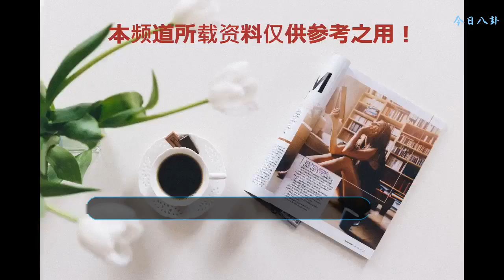張雨綺可攻可甜，白色禮裙格紋西裝統統hold住，網友：仙女本仙！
Hi 大家好，我是何有強
    說到張雨綺，2008年因出演周星馳科幻電影《長江7號》女主角，成為“星女郎”，后相繼參演多部電影，2012年參演電影《白鹿原》，獲柏林國際電影節最佳女主角提名，姣好的容顏，精湛的演技獲得廣大的好評，再加上真實自然的性格，更是迷妹一大堆，今天我們就來看看她的穿搭吧。
    在某綜藝中的這套穿搭中，張雨綺側辮的蜈蚣辮加上姜黃色的頭飾，可以說是相當的年輕有味道了，夸張的耳環搭配一件蕾絲邊的白色上衣，看上去就像一個20出頭的軟妹子，讓人完全看不出來像是31歲生過孩子的母親，這樣甜美的搭配你們喜歡嗎？
    柔順的黑長直，淺咖色的基調格紋西裝非常合適張雨綺，V領的設計，展現了優美的脖頸線條，完美的剪裁顯得十分的高級，強大的氣場隔著屏幕也能感受得到，霸氣的同時卻又不失女性的干練和女人味，女性的獨立感也是被很好的呈現出來。
    網紗裙比較貼合身材，所以張雨綺的好身材因為這套禮服凸顯了出來，花苞領非常時髦，但是如果脖子不是很長的小仙女們這樣的領子還是不要嘗試比較好，露肩的設計，干凈的走線顯得優雅大方不失風格，長發高高的盤起，配上簡潔的頭飾，恰如其分的美讓人有些心動呢~
    亮金色這樣的富貴色，一般人很是難駕馭，因為稍有不慎恐怕會適得其反變得非常的土，然而在張雨綺的身上，這樣挑剔的金色卻襯托著她的好氣質，一種渾然天成的高貴，仿佛女王一般，能這樣hold住這樣的禮裙的，一般沒幾個人呢，你們覺得呢？
    不得不說張雨綺的腿本身就長，再加上這樣的穿搭更是顯得纖長。上身一件小香風的外套混大了超級短的牛仔短褲，拉伸了下半身的線條不說，整個看上去特別的挺拔自信，彰顯了當代女性的獨立，睿智優雅的魅力，你們喜歡這樣的張雨綺嗎？
    （圖片均來自于網絡 文章原創 責任編輯：04）